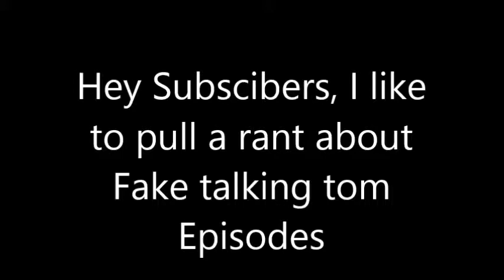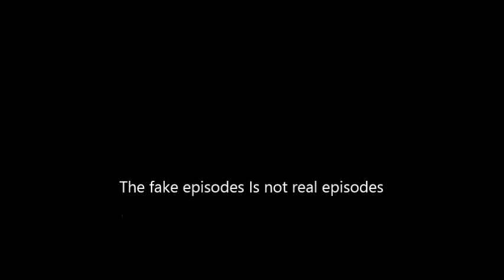FAKE MY TALKING TOM EPISODES!!!!